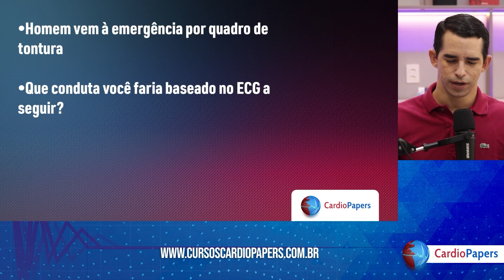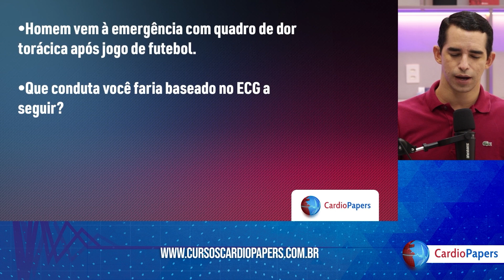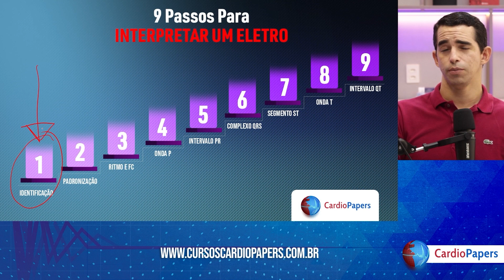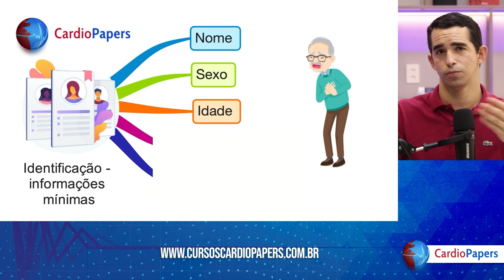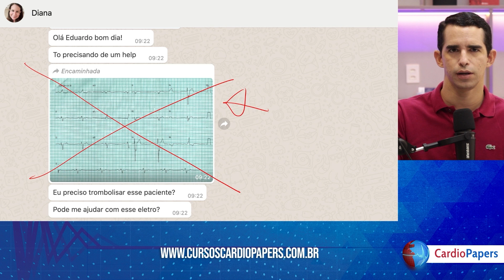Não esqueça de correlacionar o ECG com o quadro clínico